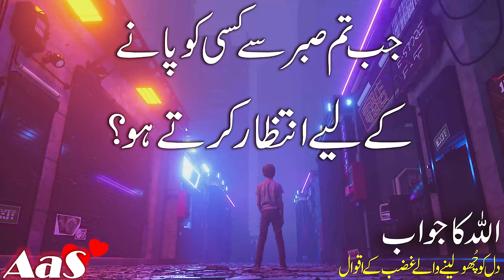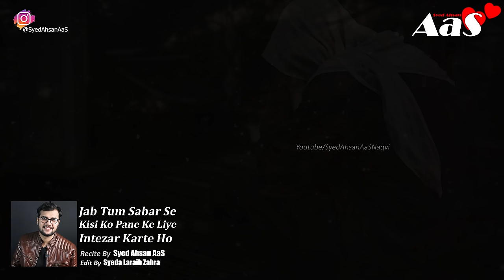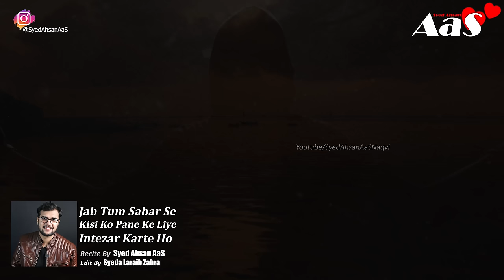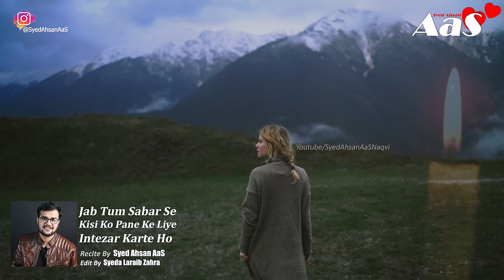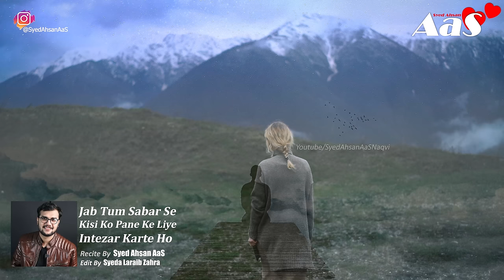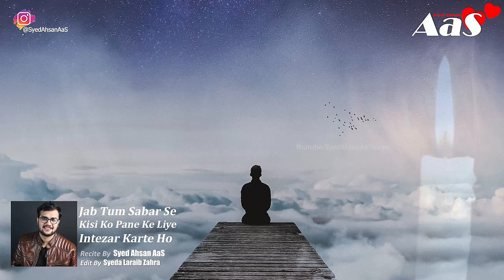Jab Tum Sabar Se Kisi Ko Pane Ke Liye Intezar Karte Ho?? || Syed Ahsan AaS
Jab Tum Sabar Se Kisi Ko Pane Ke Liye Intezar Karte Ho?? ||| 1 hour for  Relief The Pain || Sorrow || Pain || Best Motivational Video Ever ||This Video will Change Your Life
Jab Tum Sabar Se Kisi Ko Pane Ke Liye Intezar Karte Ho?? |
Sad Urdu Poetry Quotes Stories Recital By Syed Ahsan AaS

Relief The Pain || Sorrow || Pain || Best Motivational Video Ever
جب تم یہ سوچ کر روتے ہوکہ
 اللہ میری دُعائیں پوری کرنے میں بہت دیر کر رہا ہے؟

Jab Tum Ye Soch Kar Rote Ho Ke ALLAH Meri Duaien Pori Karne Me ??